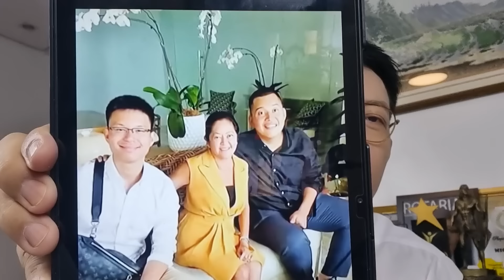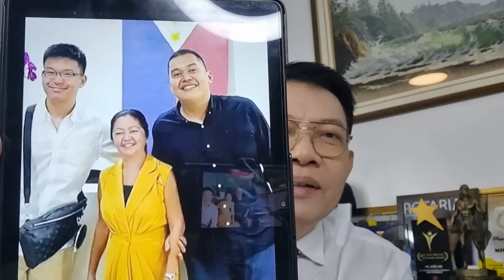DAMING NA INGGIT DITO, BUMANAT PA NGA YUNG IBA DYAN.